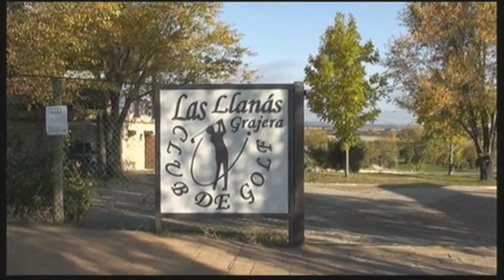Actualidad política del 23 de febrero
Nos visita Begoña Danvila, secretaria nacional de afiliación de VOX para analizar los resultados electorales de CyL y la actualidad política nacional. ¿qué opinará Eduardo de las novedades de hoy?